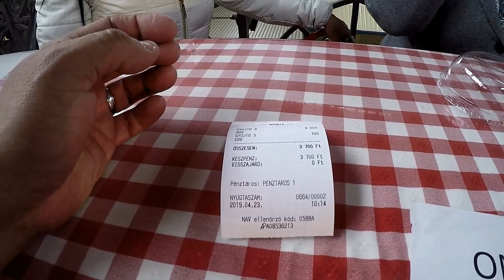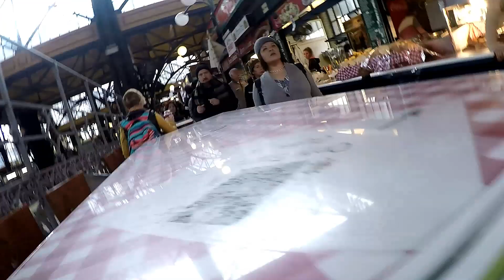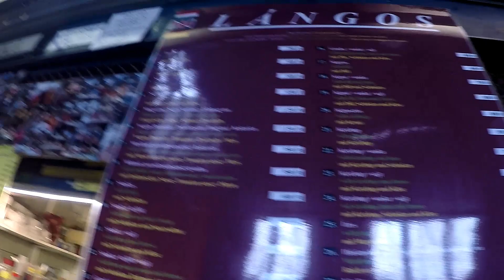CONOCE EL MERCADO CENTRAL DE BUDAPEST #7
En esta nueva aventura conoce el mercado central de Budapest, pintoresco y lleno de gente local!